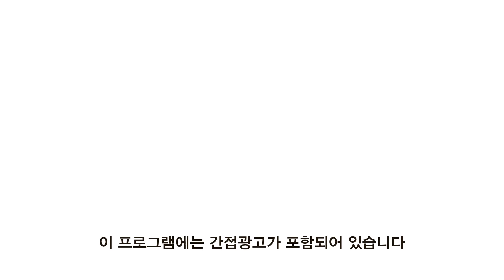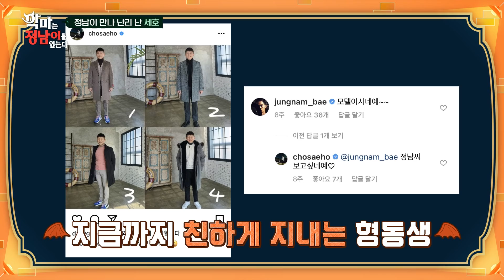[sub] 😈 에르메스부터 마르지엘라까지! 도대체 이게 다 얼마세호? 악마는정남이를 입는다 ep.8-1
04:32 갑자기 생긴 룰
05:42 지기 싫은 두 패피의 대결
08:35 조셉에게 말젤라를 입게 만든 장본인
15:05 키가 170이니까…!

[악마는 정남이를 입는다] 매주 토요일 저녁 7시 20분부터 5분! tvN 방송!